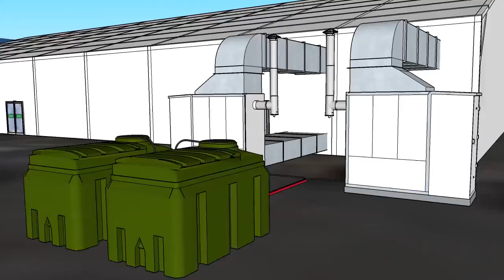STRUCTURE 30X50 + 5X50